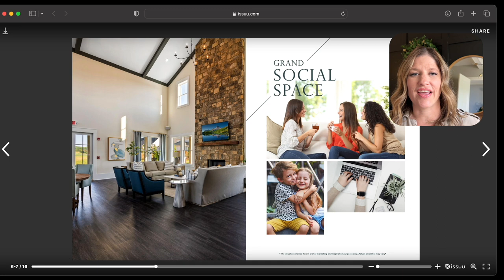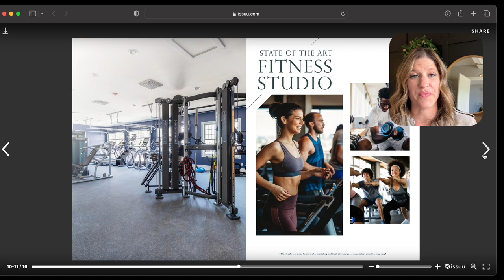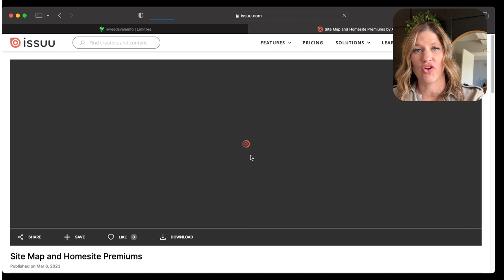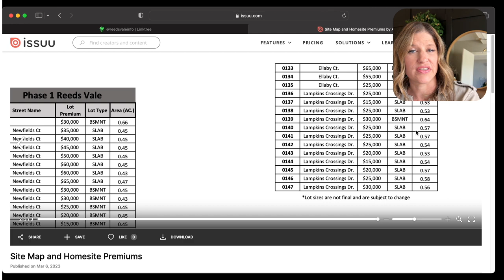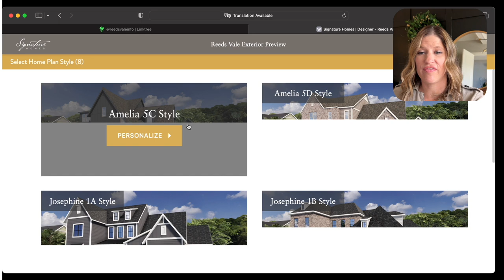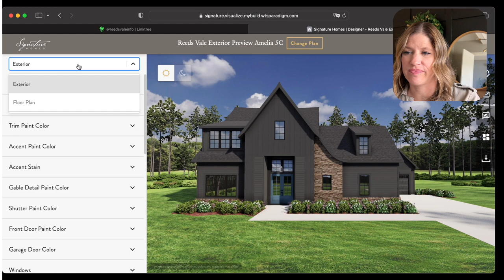Is This Nashville's HOTTEST NEW Master Planned Community? {Reeds Vale College Grove Tennessee}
Reeds Vale is a brand new neighborhood located in College Grove, Tennessee. This charming community offers residents a peaceful and serene environment with stunning natural surroundings. The homes in Reeds Vale are modern and well-designed, offering spacious living areas and plenty of natural light. Under development by Signature Homes, the neighborhood also boasts a range of amenities including a community pool, clubhouse, fitness center, and walking trails. Located just a short drive from downtown Franklin and Nashville, Reeds Vale offers residents the perfect balance of a quiet suburban lifestyle with easy access to the city's vibrant culture and entertainment.  Let's take a look at this brand new community together, I think you're going to love it!!

On this channel you will find everything you need to know about moving to the Nashville area.

Jennifer Gramling
LHI Homes

Brokered by
Luxury Homes International